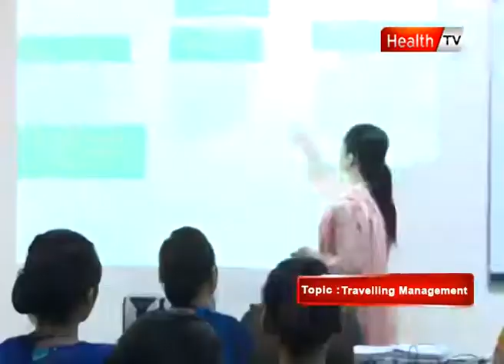First Aid - Ep #12 "TRAVELING MANAGEMENT" Part-2 (21 NOV 2011) Health TV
"First Aid" - Ep #12 "TRAVELING MANAGEMENT" Part-2 (21 NOV 2011) Health TV. Monday - 6:00pm - 7:00pm! The show educates viewers on how they can provide first aid to themselves or someone else in case of a catastrophe or a medical emergency. This show is all about online health education, medical knowledge, creating awareness about health problems, health issues, Identify a symptom, symptoms, what is health and its Pakistani's 1st live First Aid education program.